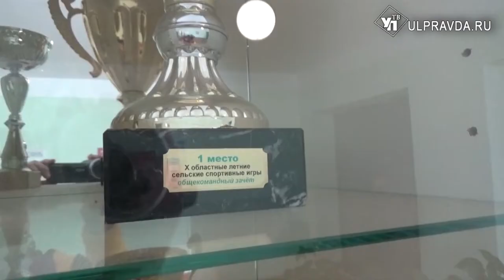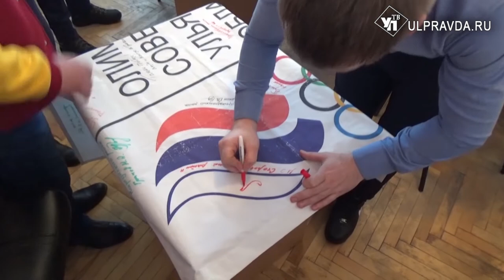Детей Старой Кулатки учили бороться и играть в баскетбол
«Олимпийский патруль» добрался до Старокулаткинского района Ульяновской области. Там прошли мастер-классы для школяров, а также подписано трехстороннее соглашение о сотрудничестве в области физкультуры и спорта между руководством района, региональным Олимпийским Советом и минспорта.